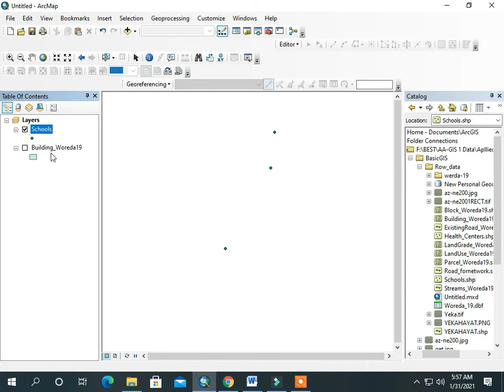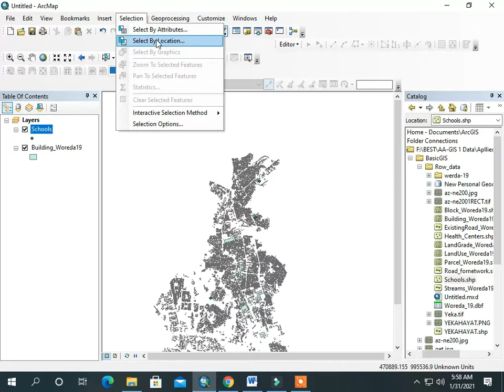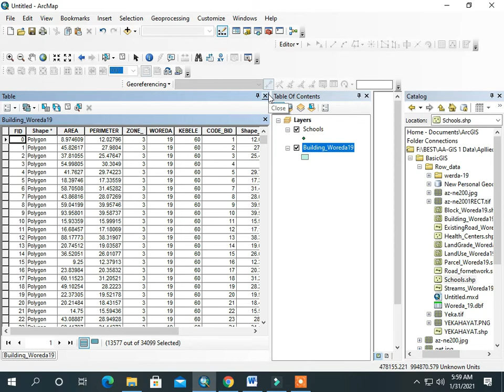Querying Maps by location part1-10 ArcGIS